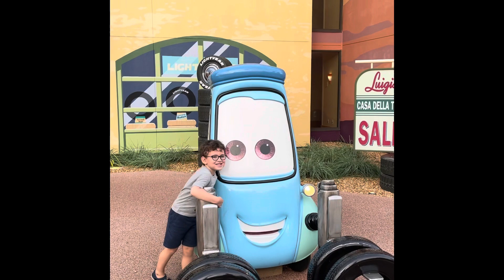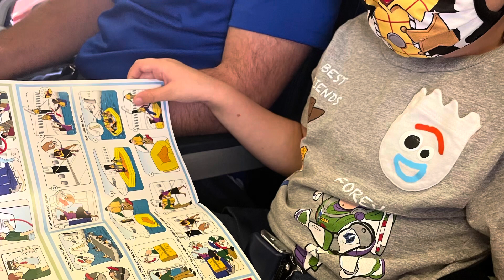Disney World 2021: Day One - The Journey Begins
Theo’s first trip on a plane! The adventure to Orlando, Florida to visit DISNEY WORLD!!